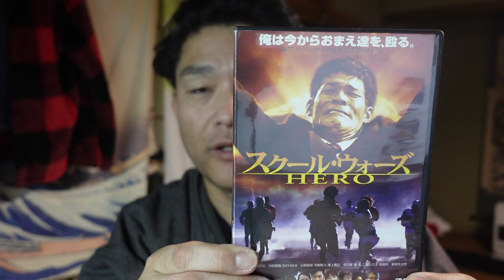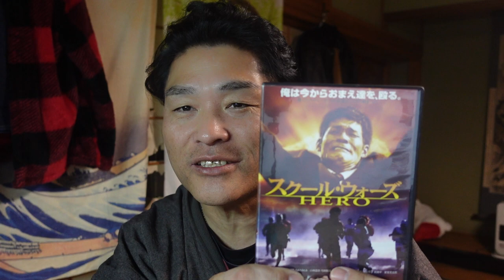【昭和40年代男】スクールウォーズHERO（リメイク）2004年作品「照英」